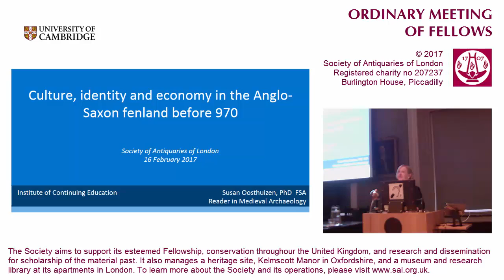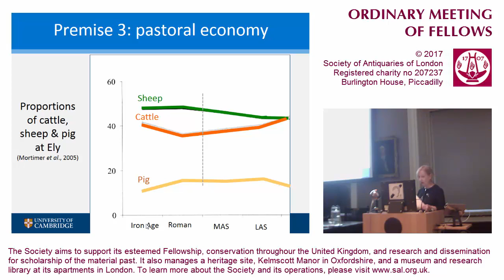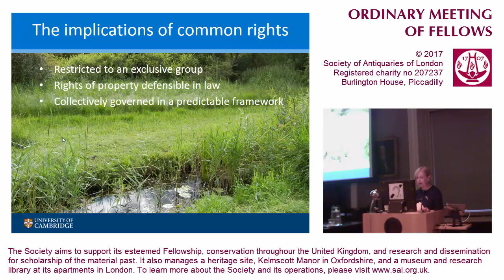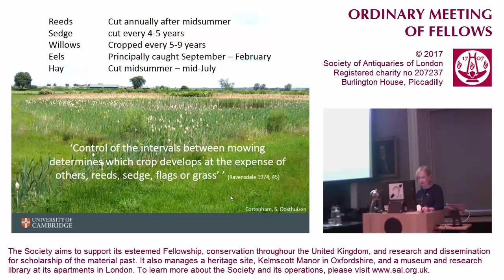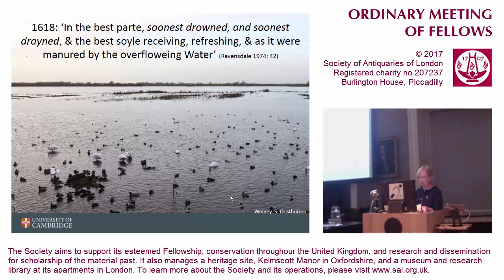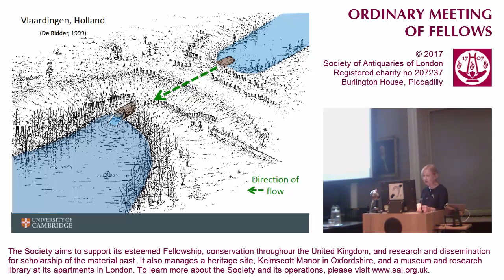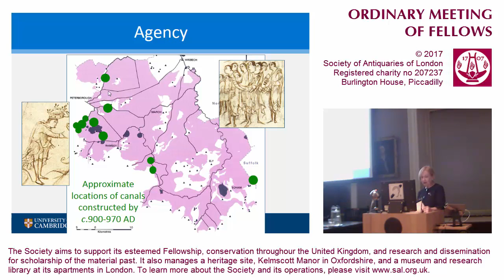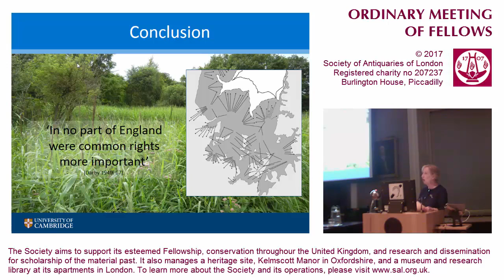16 February 2017: SAL OM, Susan Oosthuizen FSA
16 February 2017. Ordinary Meeting of Fellows.  "Culture, Identity and Economy in the Anglo-Saxon Fenland Before 970", by Susan Oosthuizen, FSA.